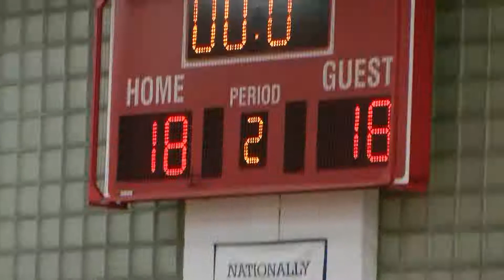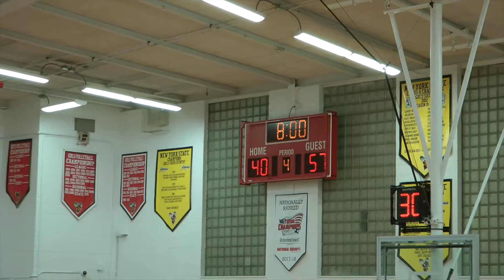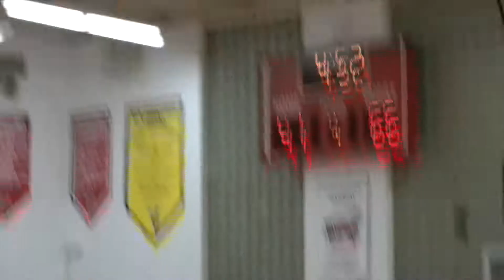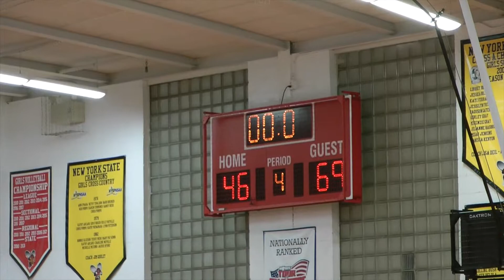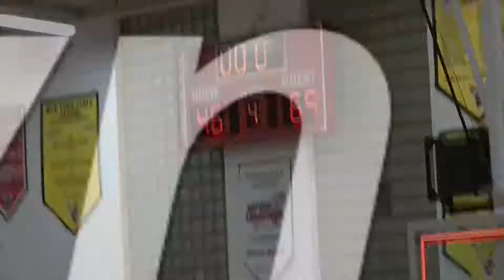4K | BVille Varsity vs Liverpool [Game 14]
Baldwinsville Bees Girls Basketball Season 2018/19